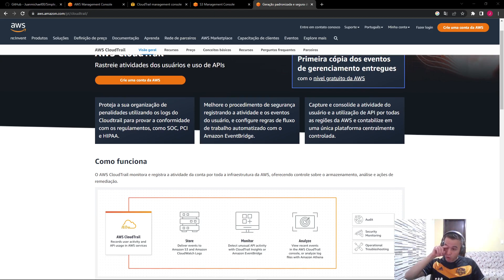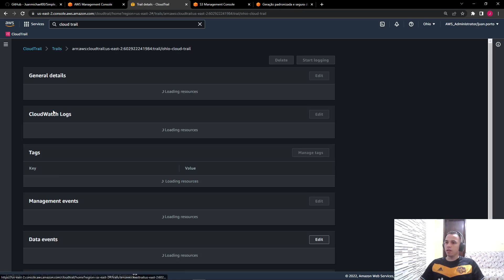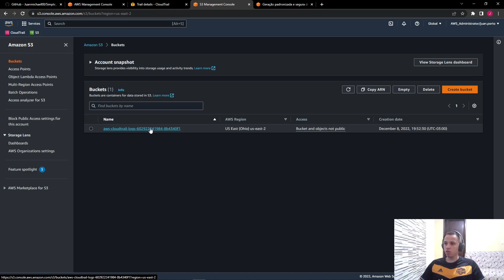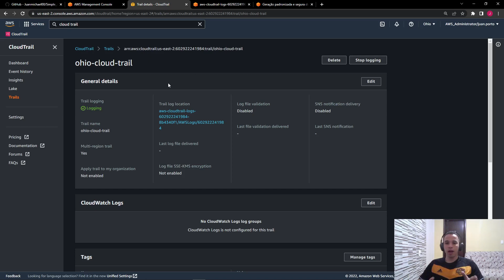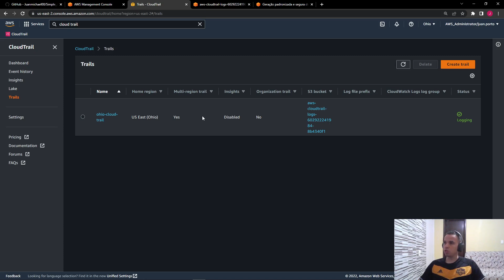Criando uma trilha no AWS Cloud Trail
Passo a passo de como criar uma trilha no AWS Cloud Trail